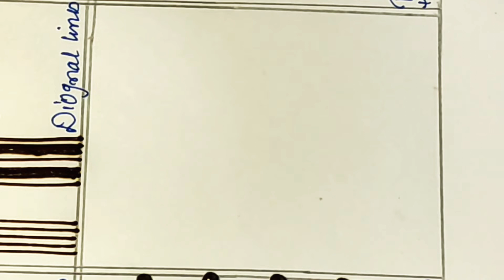Basic Henna Tutorial For Beginner Henna Artist || Don't and Do's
Assalam o alaikum wa Rahmatullah he barkatuhu